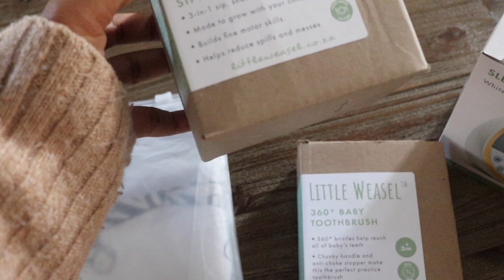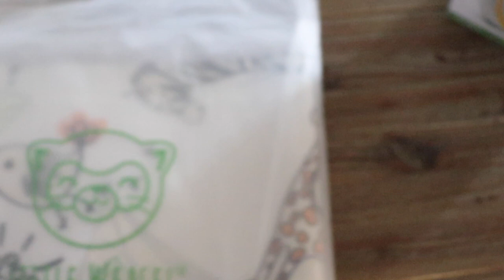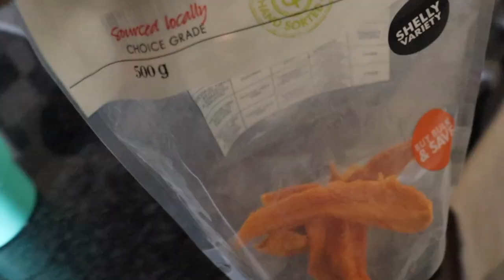VLOG | Winter Fashion Haul | Affordable Fashion | Mom & Son Date | Self Care | Mom Life | Unboxing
Hi guys, welcome another video. Enjoy ♥️

Hey beautiful,

Thanks for popping into my channel. I’m a boy mom of two (3 years and under) from South Africa. On this channel I share real & relatable content regarding motherhood, marriage, home decor, lifestyle & all things I love and enjoy.